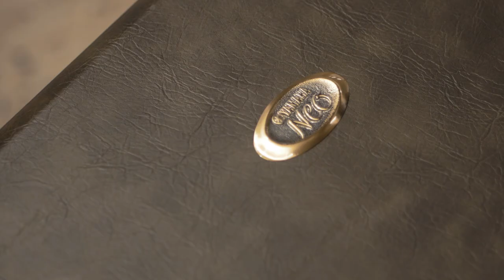Yamaha Neo Cornets w/ Russell Gray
Renowned Conductor, Band Leader and Cornet player Russell Gray describes his early involvement with Yamaha and how the relationship led to the creation of the Neo Cornet.